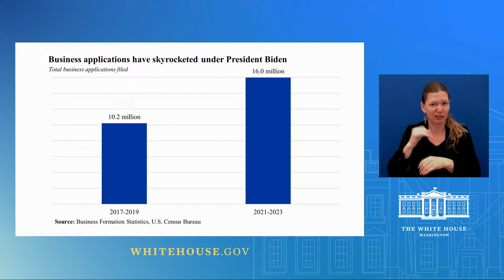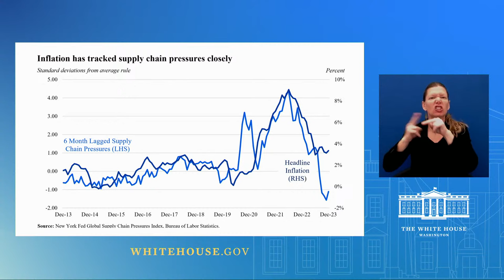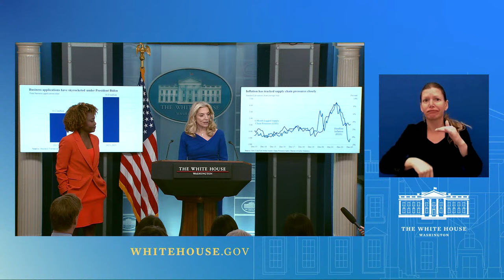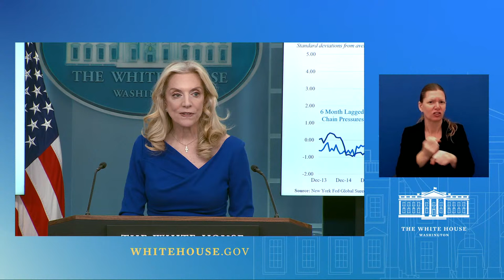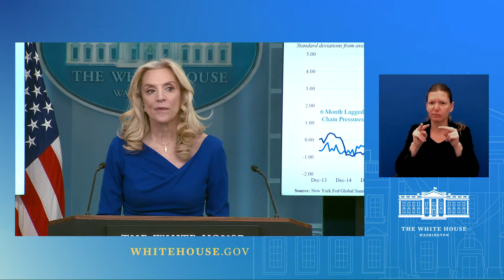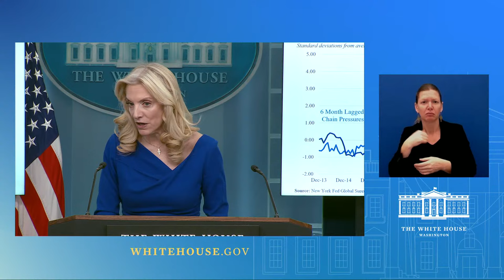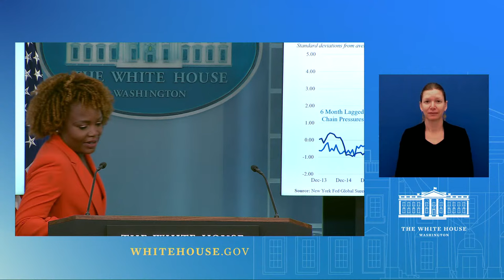01/11/24: Press Briefing by Press Secretary Karine Jean-Pierre, John Kirby, and Lael Brainard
Press Briefing by Press Secretary Karine Jean-Pierre, NSC Coordinator for Strategic Communications John Kirby, and National Economic Advisor Lael Brainard.